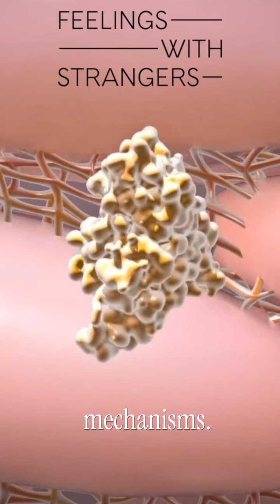Why sunglasses are damaging your skin.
We didn't evolve to blocking the sun from our eyes.